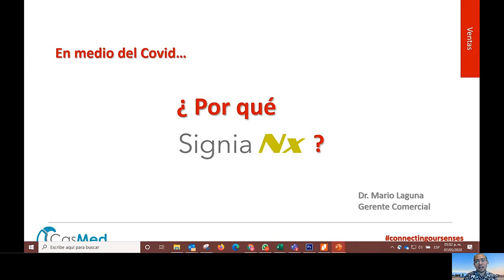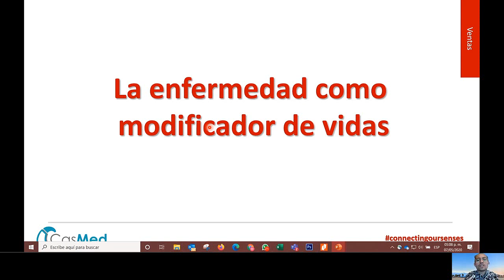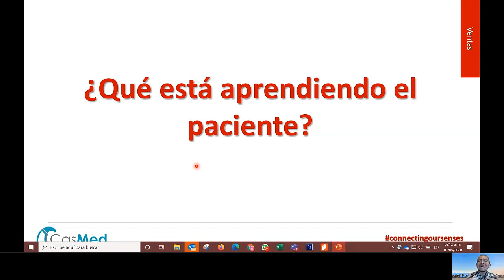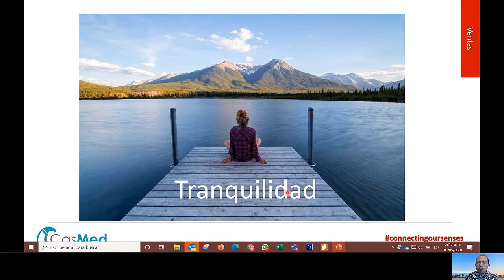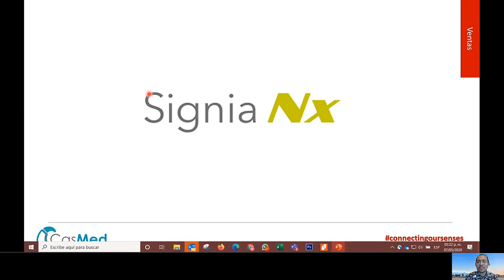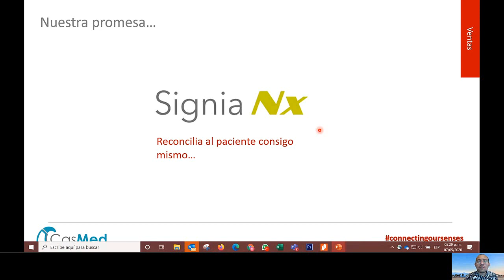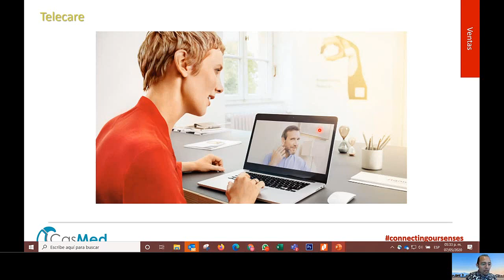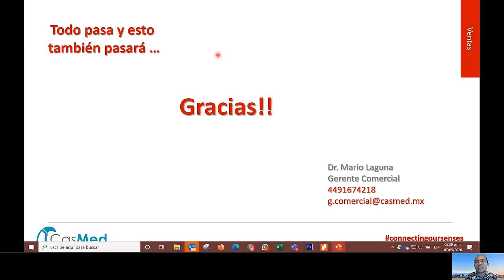Webinar: En tiempos de Covid...por qué Nx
Encuentra razones para